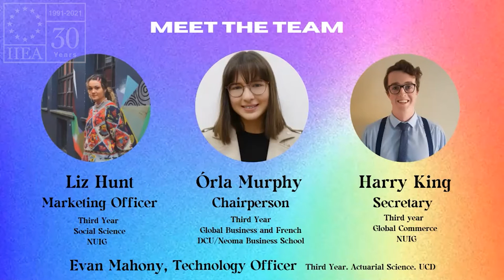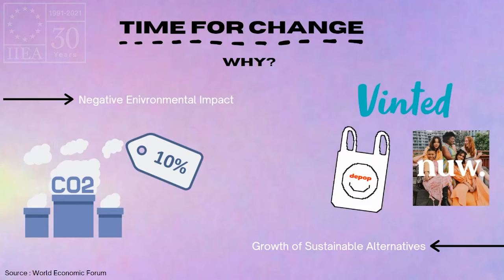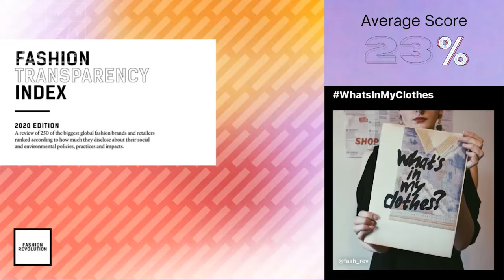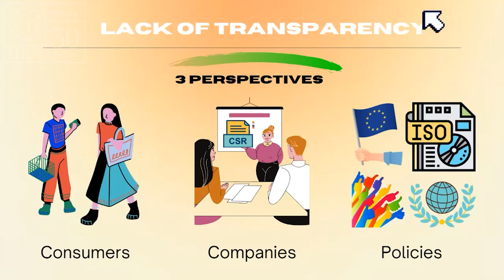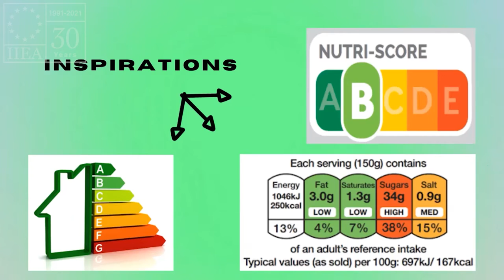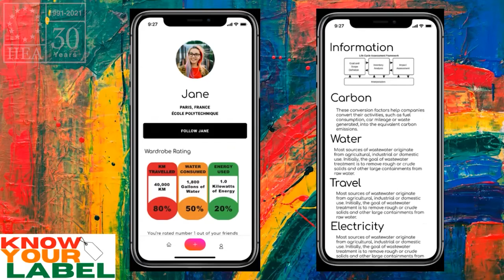Climate and Community│'Le climat, Tous ensemble!' Session 3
Session 3 – Climate Advocates – Mrs Mary Robinson, former President of Ireland, leads this session with a keynote address on the need to ensure that the international transition to a carbon-neutral and climate resilient future is both equitable and just. Ms Inna Modja, Land Ambassador, UN Convention to Combat Desertification, discusses ‘The Great Green Wall’, a project to combat desertification by planting a wall of trees stretching horizontally across the entire Sahel region of Africa. Ms Orla Murphy, representative of the winning team of the inter-varsity Climathon Competition 2021, delivers a presentation on the climate impact of ‘fast fashion’.

Recoreded on the 27th of May 2021